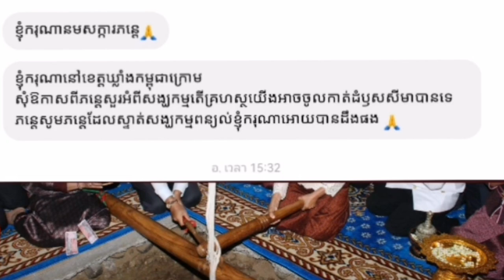អ្វីជាវត្តអារាម ឬអាវាសលោក | Rim Chanra Dharma Talk 2023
អ្វីជាវត្តអារាម ឬអាវាសលោក?
អ្វីជាខេត្តដែនសង្ឃកម្ម?
គ្រហស្ថពាក់ព័ន្ធអ្វីដោយសង្ឃកម្ម?
1-   • អ្វីជាភាពអស្ចារ្យ...
-តើអ្វីជាភាពអស្ចារ្យ?
2-   • រៀនត្រាប់ត្រងឱ្យត...
-រៀនត្រាប់ឱ្យត្រូវទំនង
3-   • ពីនេះពីនោះ - Rim ...
-ព្រះអាស៊ី ព្រះអឺរ៉ុប
4-   • ទឹកសម្បថ៍ | Ven R...
-ទឹកសម្បថ៍គ្មានន័យ
5-   • ចោរ និងអ្នកបះបោរ ...
-ចោរ និងអ្នកបះបោកើតចេញពីណា?
6-    • រំលាយអារម្មណ៍ភាពជ...
-រំលាយអារម្មណ៍ភាពជាខ្ញុំគេ
7-    • នយោបាយ | Rim Chan...